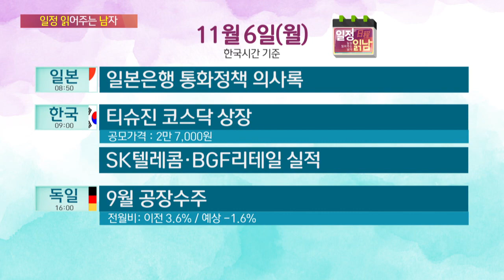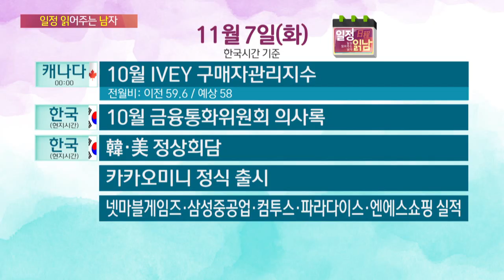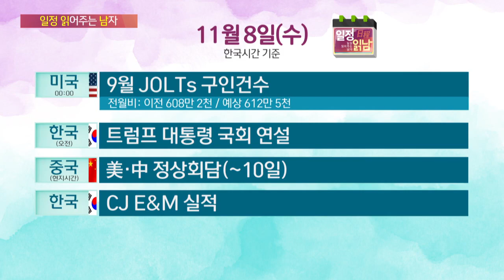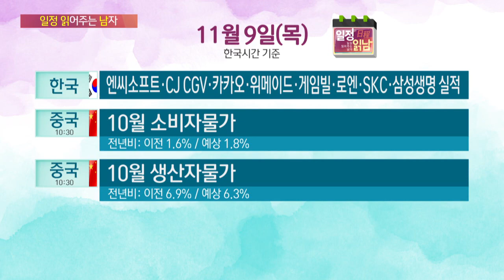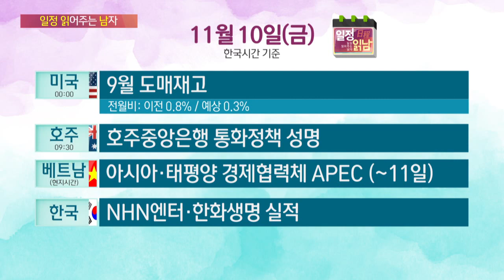[일정읽남] 11월 6일 ~ 11일 주간일정